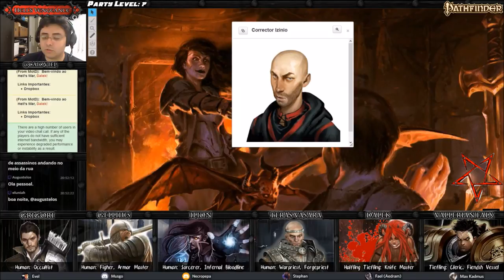[Hell's Vengeance] 29 - Morre diabo! (D&D 3.75 / Pathfinder RPG)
Após Gellius derrotar um poderoso diabo e jurar destruir o caos, tornando-se um Hellknight, ele retorna até a cidade de Longacre juntamente com o clérigo de Asmodeus Falx, o pequeno tiefling sanguinário Dalek, o warpriest de Sabnach Teras, e o ocultista Grigori. Lá nossos vilões reencontram seu antigo patrono, o Barrão Fex, que os instruí sobre sua nova missão: fechar um Portal errante para o inferno. E para completar a missão, os Agentes Thrune precisam explorar a perigosa Floresta dos Sussurros em busca de raros ingredientes.